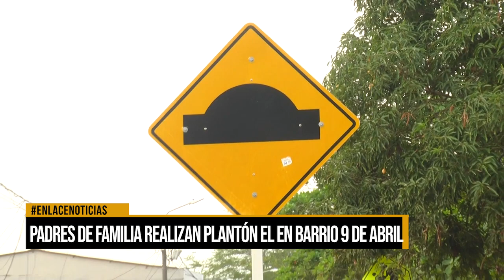Padres de familia realizan plantón el en barrio 9 de Abril